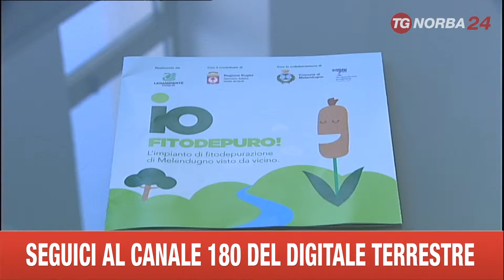BARI REGIONE SU FITODEPURO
SORGE A MELENDUGNO, NEL SALENTO, IL PRIMO IMPIANTO NATURALE DI DEPURAZIONE. UNICO ESEMPIO IN EUROPA. L'IMPIANTO E' STATO PROMOSSO DALLA REGIONE PUGLIA, DAL COMUNE SALENTINO E DA LEGAMBIENTE E DEPURA LE ACQUE REFLUE DEI COMUNI DI CALIMERA, MARTIGNANO E MELENDUGNO, RIQUALIFICANDO L'AMBIENTE E CREANDO UNA ZONA UMIDA PER IL BENE DELLA NATURA  E DELLA FAUNA.
IL FITODEPURATORE  PUO' SERVIRE TRA LE 22MILA E LE 52MILA UTENZE E SARA' , DUNQUE, IN GRADO DI SERVIRE AL MEGLIO IL TERRITORIO INTERESSATO ANCHE NEL PERIODO ESTIVO QUANDO AUMENTANO SENSIBILMENTE LE PRESENZE